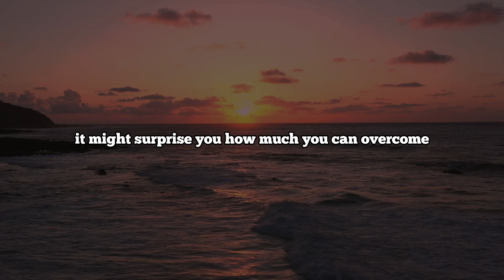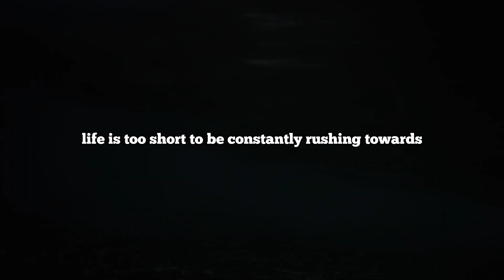Important life advice you need to hear!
In this video, you'll get important life advice that you need to hear. Whether you're facing challenges or just need some guidance, these tips will help you navigate through life's ups and downs.